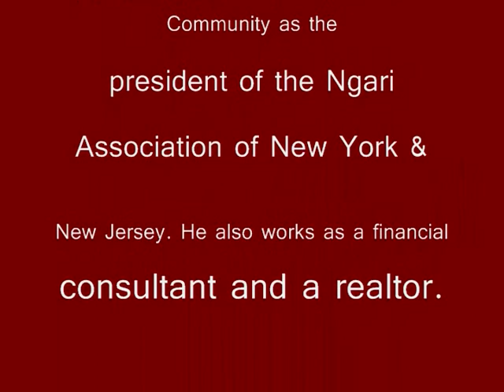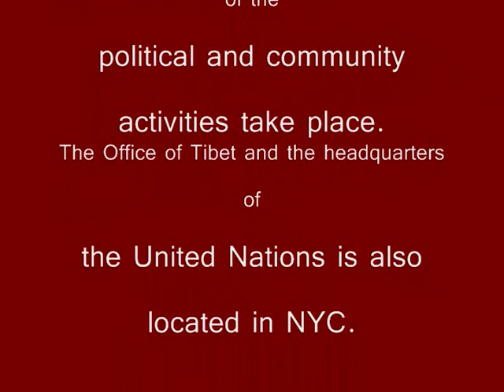Mr Kunga Thinley North America Chithue Candidate